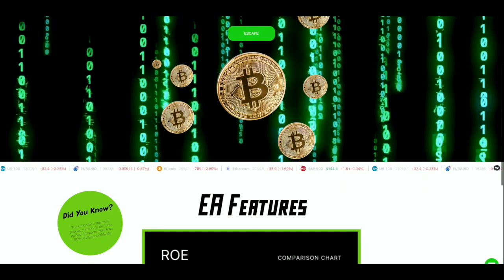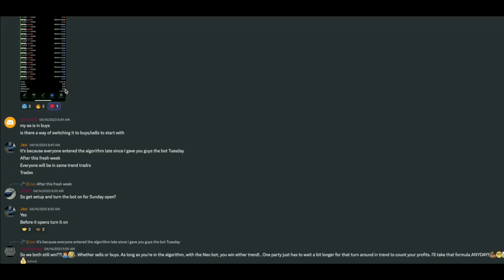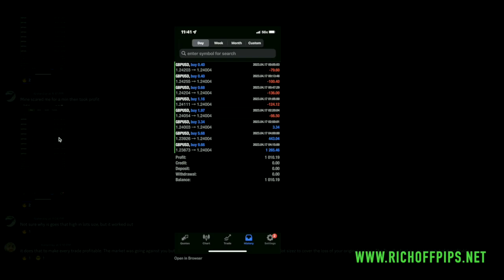Premium NEO EA Release! (Day Trading Monster!)